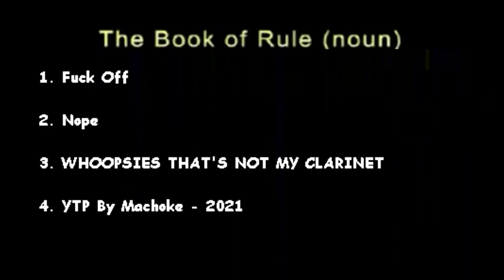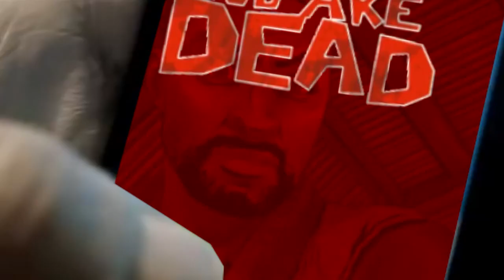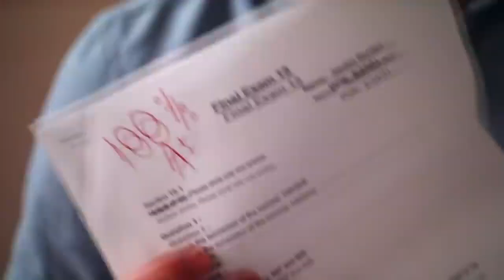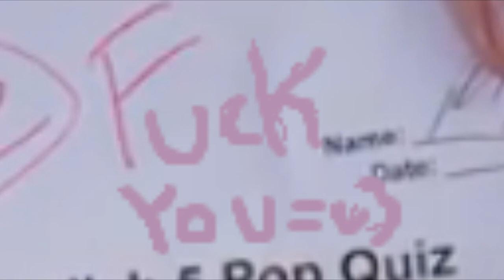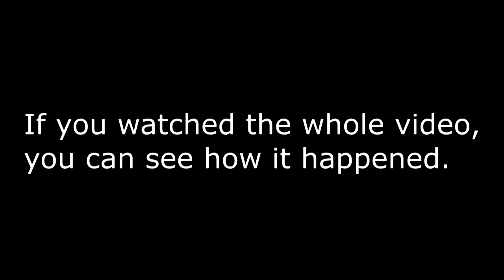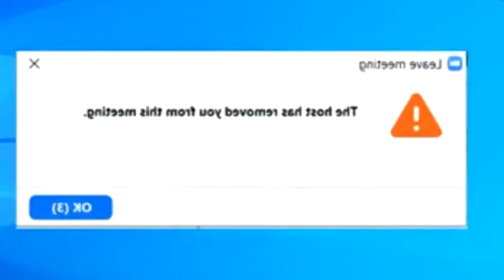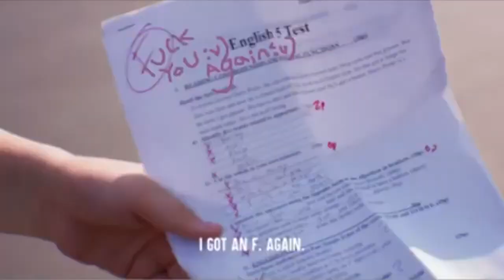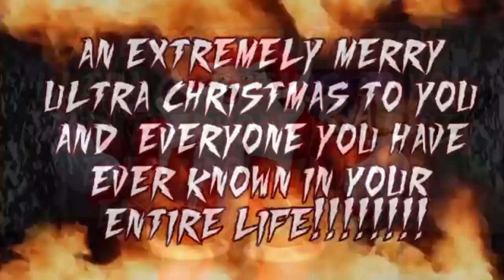My 2021 YTPs Compilation